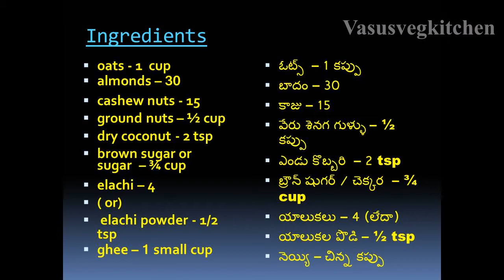Oats & nuts laddu || ఓట్స్ మరియు నట్స్ తో ఇలా ఆరోగ్యంగా లడ్డు లు చేసుకోండి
Oats & nuts laddu is very delicious, chewy and tasty sweet recipe that you can prepare it easily. For recipe with step by step pics and tips follow by blog link:

Also check latest jowar popcorn laddu || జొన్న పేలాల లడ్డు

Aruna SarasChandra :)